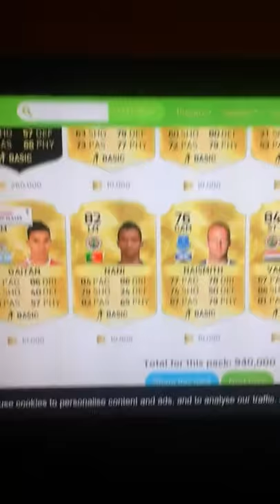I packed inform santi cozorla and suarez